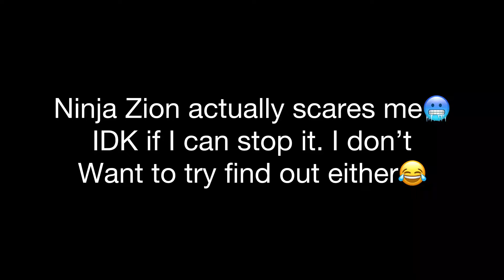NBA Infinite RK Ninja Zion scares me 🥶